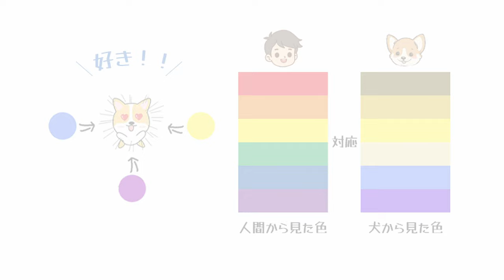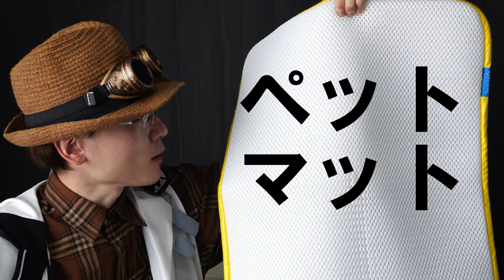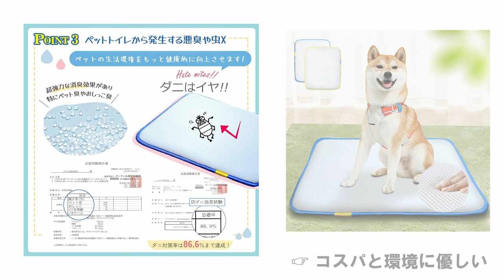【犬の尿対策お困りの方への提案】ペットシーツ革命！？ワンちゃんの視界、体質のことを考えてしっかり作られたペットマット（2枚組）が良かったの巻【SUNSHINELIFE】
Amazon商品ページ（ペットマット / Sunshinelife）